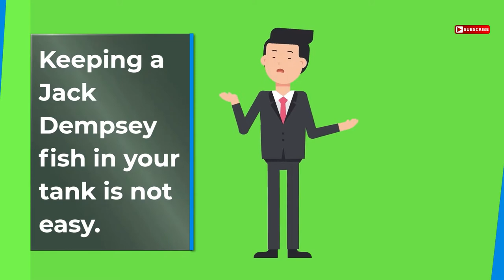Best Oscar Fish Tank Mates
This video will help you choose the best tank mates for Oscar fish.

These are some of the tank mates that are suitable in tanks with the Oscar fish.
1. Convict cichlid
2. Jack Dempsey
3. Green Terror
4. Silver Dollar fish
5. Jaguar Cichlid
6. Cichlasoma
7. Plecostomus
8. Firemouth Cichlid
9. Jewel Cichlid